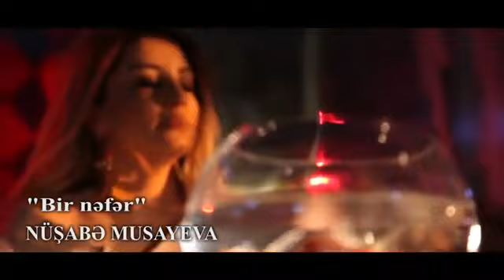NUWABE MUSAYEVA BIR NEFER 2019 YENI